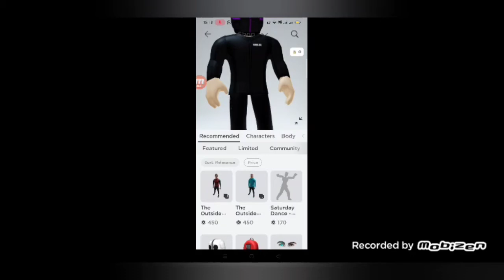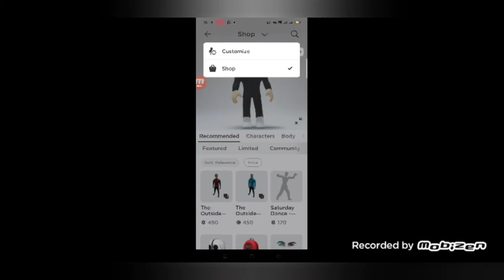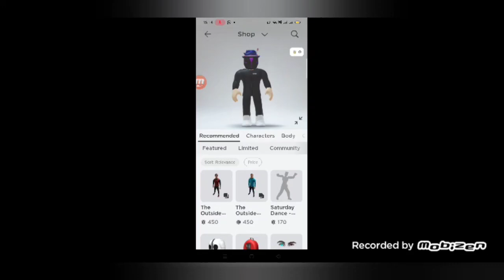Bad News for me and my face